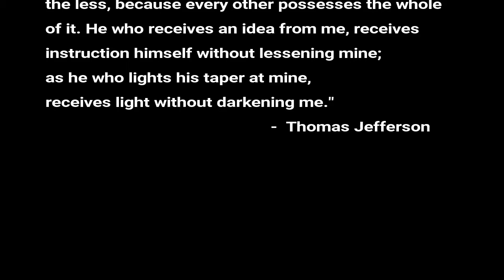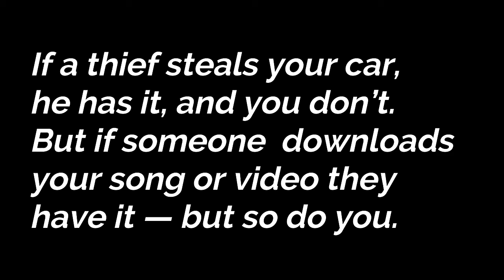Intellectual Property Copyright - Copying is Not Theft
"If nature has made any one thing less susceptible
 than all others of exclusive property, it is the action
of the thinking power called an idea, which an
individual may exclusively possess as long as he
keeps it to himself; but the moment it is divulged,
it forces itself into the possession of every one,
and the receiver cannot dispossess himself of it.
Its peculiar character, too, is that no one possesses
the less, because every other possesses the whole
of it. He who receives an idea from me, receives
instruction himself without lessening mine;
as he who lights his taper at mine,
receives light without darkening me."
                                                    -  Thomas Jefferson

"Intellectual Property  requires a state and legislation,
which are both necessarily illegitimate. "
                                                                  - Stephan Kinsella

"There is no proof that IP generates net wealth."
                                                     - Stephan Kinsella

"IP grants rights in nonscarce things, which are necessarily
enforced with physical force against tangible property, thus
supplanting already-existing rights and scarce resources."
                                                                           - Stephan Kinsella

If a thief steals your car,
he has it, and you don’t.
But if someone  downloads
your song or video they
have it — but so do you.

copying is not theft.

Hello I am James Cox, Auteur, Actor, Filmmaker, Spiritual Entertainer, Vlogger, Intellectual Architect of My Own Mind, Comedian and Satirist.
Love Yourself Live Your Life